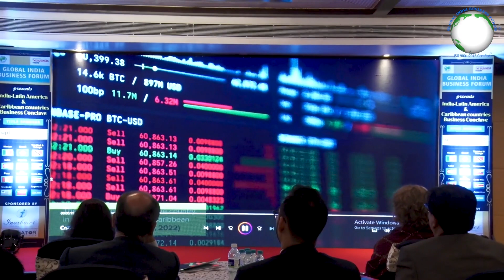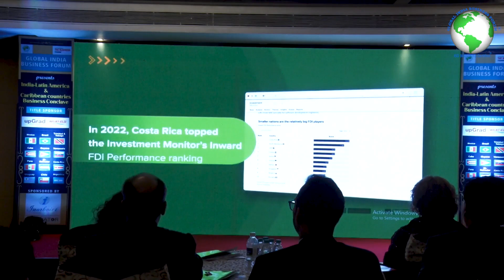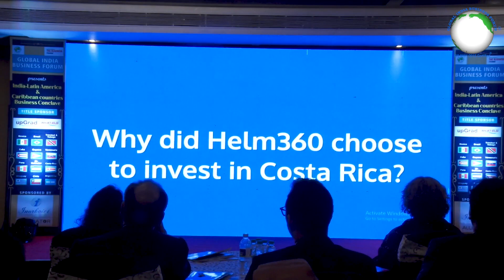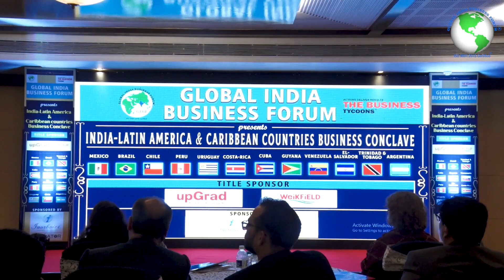Dive into a plethora of opportunities in Costa Rica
During the India-Latin America and Caribbean Countries Business Conclave Ms. Sofia Salas was felicitated by the Founder and Global President of GIBF, Dr.Jitendra Joshi, Secretary General Deepali Gadkari, Director Abhishek Joshi.

Global India Business Forum and Costa Rica mutually agree to forge stronger ties with the inauguration of GIBF’s India-Costa Rica Business and Cultural Council by Ms. Sofia Salas – Charge d’ Affairs of Costa Rica, in the presence of Founder and Global President of GIBF, Dr. Jitendra Joshi, Co-founder and Secretary General Deepali Gadkari, Director Abhishek Joshi, during the India-Latin America and Caribbean Countries Business Conclave in Pune on March 2, 2024, at Ramee Grand Hotel, Apte road, Pune.